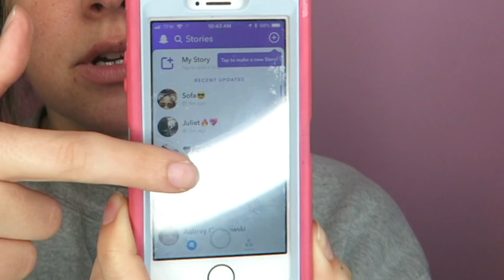i QUIT AND i'M DELETING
Sorry, had to be done.